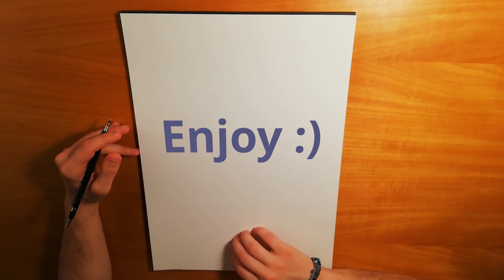This TOUCAN made my day!!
Hey everyone! No, I'm not dead :P
I know it's been almost 6 months since my last video but trying to catch up!
Used Promarkers and colored pencils for this.